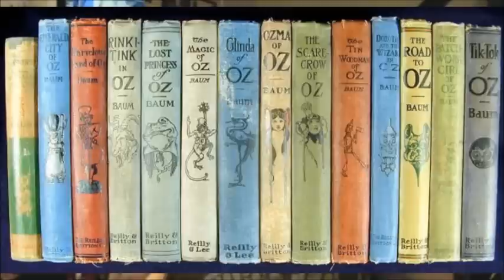'Oz the Great and Powerful': A Movie Trailer Rant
That Wicked Witch still isn't dead yet?! Kinda defeats the purpose of the song y'know?

By the way, sorry for the short outro... I knew something was wrong about it by the time I was putting up the annotations. The person in charge of editing the credits, has been sacked.